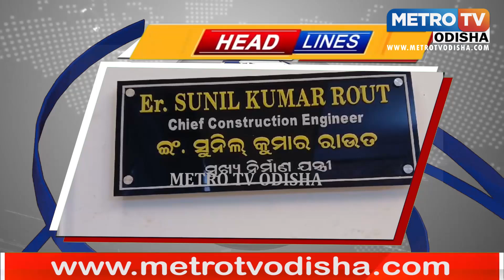ଭିଜିଲାନ୍ସ ଜାଳରେ ଲୋୟର ସୁକତେଲ ପ୍ରକଳ୍ପ ର ମୁଖ୍ୟ ନିର୍ମାଣ ଯନ୍ତ୍ରୀ | METRO TV ODISHA